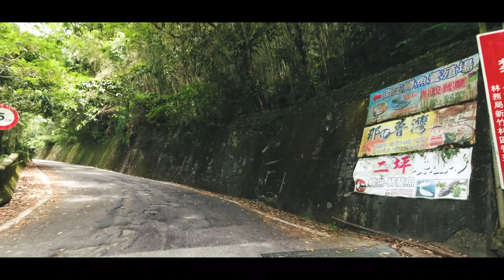大湳林道失敗? 改往大坪林道~~。chill一下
大湳林道公告上寫封閉中，但如有通行的需要的話要配合現場，所以就繞過去看看，當天現場有載運木材大貨車且路完全過不去，所以就改往大坪林道。
00:00 開始
00:08 大湳林道管制中
02:17 大坪林道chill 一下